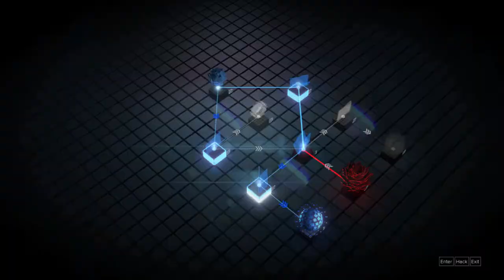Deus Ex: Mankind Divided l Lethal Walkthrough - M13 G.A.R.M , Death from Above - Part 14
After mission 11 or mission 12 , you will be leaving Prague for the second time to a secret facility. You are expeceted and will be ambushed , later on you can try to contact Miller or Alex . Contact Miller will risk alerting the guards but if you contact Alex , there will be no alerts , if you want me to go stealth , check the non lethal version of this mission.

This video also show you Marchenko's Kill Switch and a Breach Software.